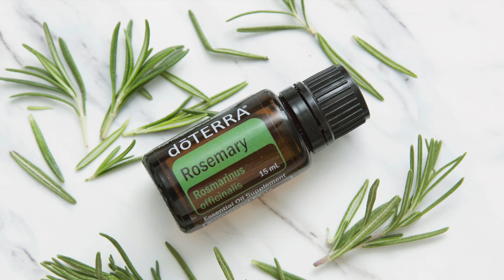Esenciální olej Rozmarýn: Tajná zbraň pro zlepšení paměti a soustředění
🌿 Objevte úžasný svět rozmarýnového oleje s dōTERRA! V tomto videu se ponoříme do neuvěřitelných výhod esenciálního oleje Rozmarýn. Zjistěte, jak tento všestranný olej může oživit váš den od podpory koncentrace 🧠 a paměti 💭 až po posílení vaší křišťálově čisté kůže ✨ a lesklých vlasů 💇.

Z tohoto videa se také dozvíte:
    Jak rozmarýnový olej podporuje dýchací systém 💨 a pomáhá uvolnit napětí svalů 💪.
    Nejlepší praktiky pro začlenění rozmarýnového oleje do vaší každodenní wellness rutiny. 🌟

Nenechte si ujít naše praktické ukázky a tipy, které vám pomohou získat maximum z rozmarýnového oleje. Ať už jste začátečník nebo zkušený milovník esenciálních olejů, tento průvodce je tu pro vás, abyste mohli plně využít sílu přírody. 💚

👉 Chcete vědět víc o esenciálních olejích? 💬

😀 Chcete se přidat do naší Facebookové skupiny, kde sdílíme zkušenosti a praktické návody jak používat esenciální oleje? 🔵

ℹ️ Chcete si přečíst základní infomace o esenciálních olejích?
Stáhněte si ebook “Esenciální oleje pro začínající” 📚